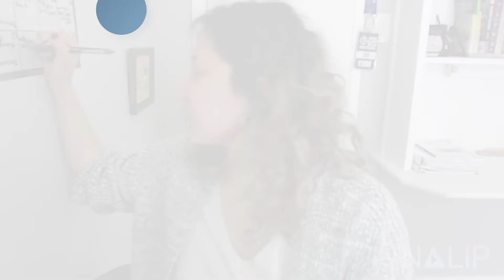NALIP | Season of Giving 2021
Meet NALIP Alumni Lizette Barrera, Michelle Farnham, Alejandra Lopez, Dominic Colon, Sara Seligman as they share how participating in NALIP’s programs has impacted their careers as filmmakers. From community, education, and professional development, NALIP offers amazing opportunities to ensure the success of Latine filmmakers and fortifying the talent pipeline.

This holiday season, support NALIP programs, events, and mission by donating Help spread the word of the mission to amplify Latine in the film industry by sharing with your friends.